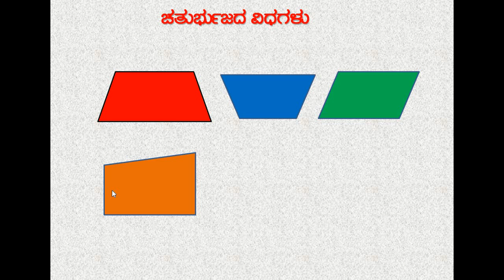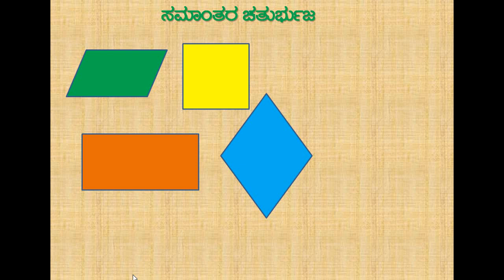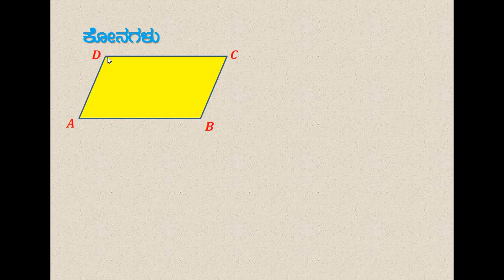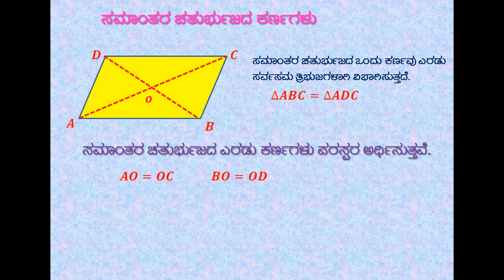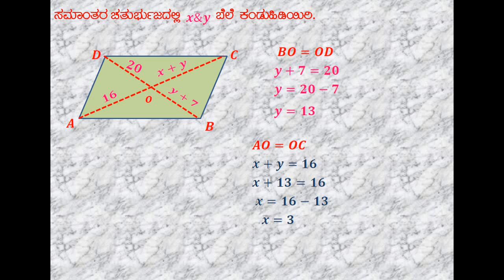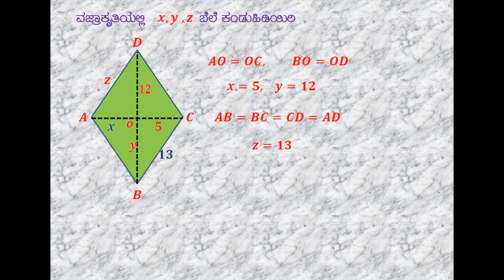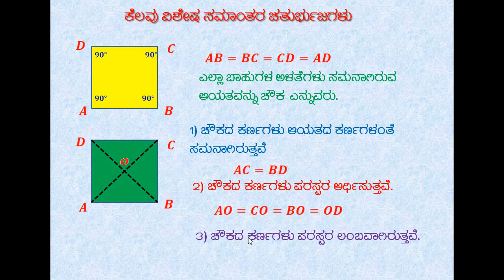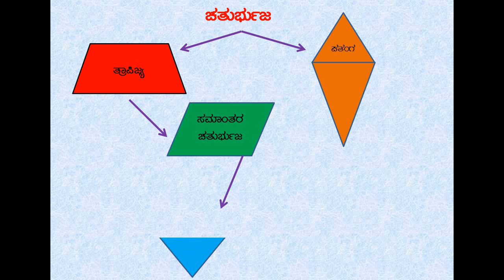ಚತುರ್ಭುಜಗಳ ಪರಿಚಯ 8th Introduction to Quadrilateral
Part 2 Types of Quadrilateral Characters parallelogram, rectangle, squere, trapisium